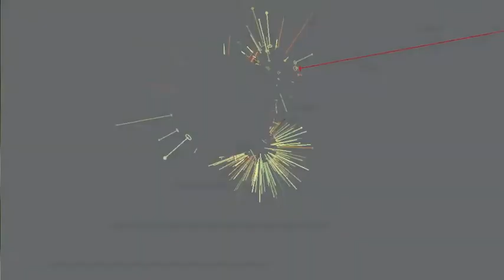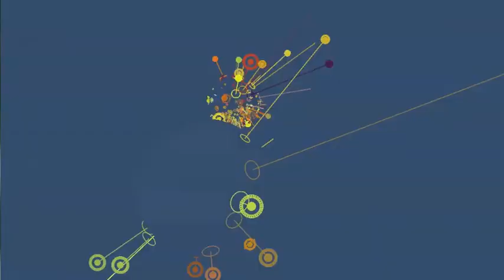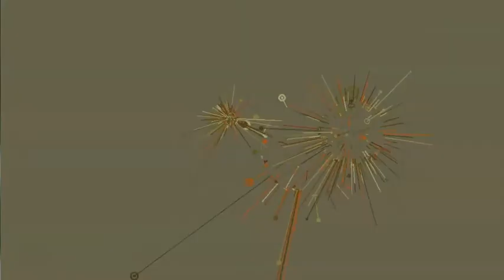H.Y.Evans - Weep, O Mine Eyes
"Weep, O Mine Eyes" written by  John Bennet (ca. 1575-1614)
"Weep" was first published by John Bennet in his first collection of madrigals in 1599.